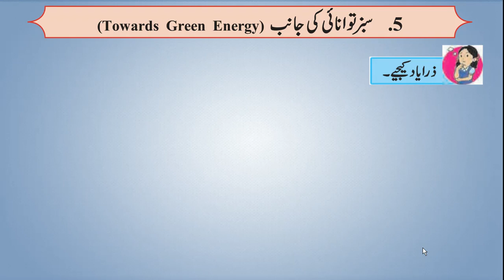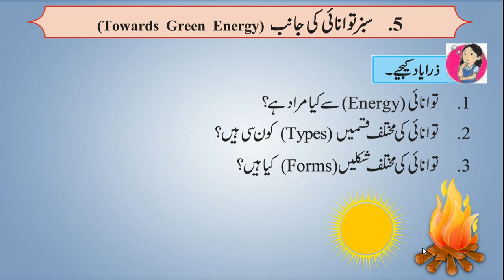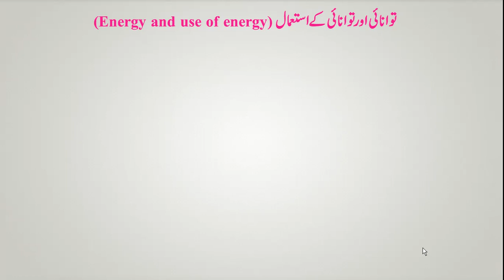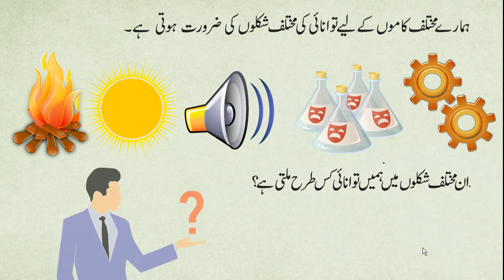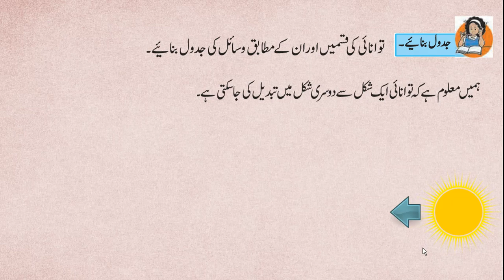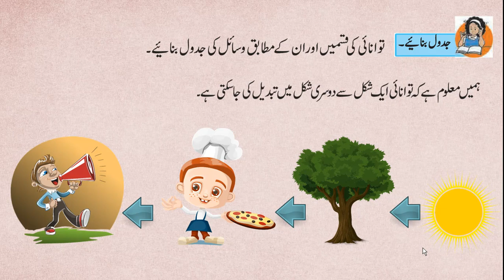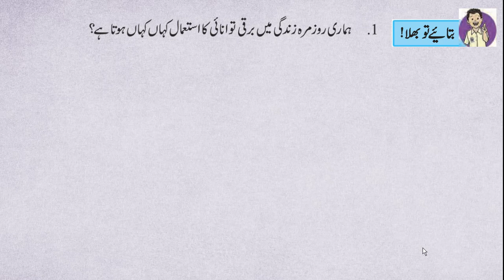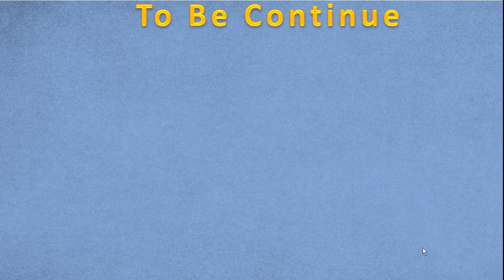SSC I Sci.2nd I Towards Green Energy I Part 01 I Introduction I Urdu Medium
Is Video Mai Towards Green Energy Chapter Ka Introduction Sikhenge
Towards Green Energy In Urdu,
Use of various energy sources,
Generation of electrical energy,
Process of generation of electricity and environment,
Energy and use of energy,

2. What are different types of Energy?
3. What are different forms of Energy?
Make a list of the work that we do in our
day to day life using energy. Which forms of
energy do we use to do this work? Discuss
In modern civilization, energy has become a primary need along with food, cloth and
shelter. We need energy in different forms for diverse types of works. The energy that
we need may be in the form of mechanical energy, chemical energy,sound energy, light
energy or heat energy. How do we get these different forms of energy?
Make a table based on forms of energy and corresponding devices
We know that energy can be converted from one form to another. Different sources of
energy are used to the different forms of energy necessory for us. In previous standards we
have learnt about energy, sources of energy and various concepts related to them. Here we
will learn about various sources that are now used for the generation of elecrical energy, the
methods that are used for this, the scientific principles that are used there, the advantages
and disadvantages of these methods and also what is meant by green energy.
1. Where do we use electrical energy in our day-to-day life?
2. How Electric energy is produced ?

10th Class Students Join Our Telegram Group For Homework And Update Info.

09th Class Students Join Our Telegram Group For Homework And Update Info.

08th Class Students Join Our Telegram Group For Homework And Update Info.